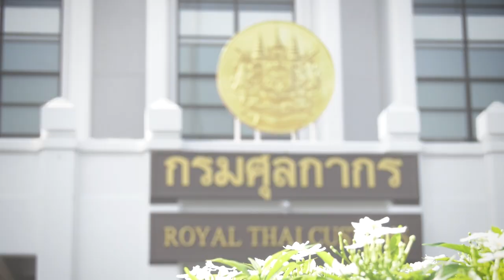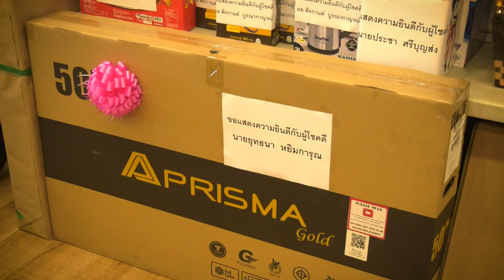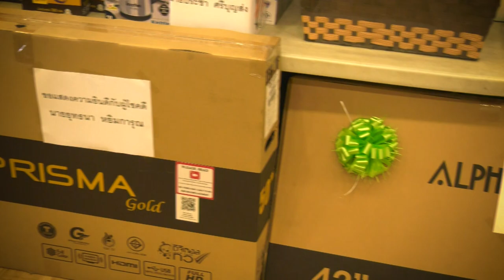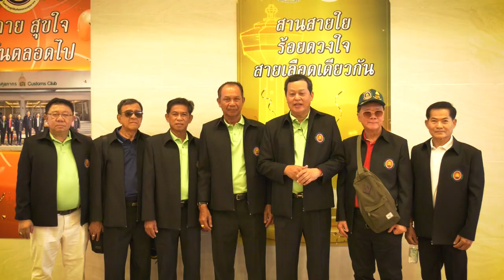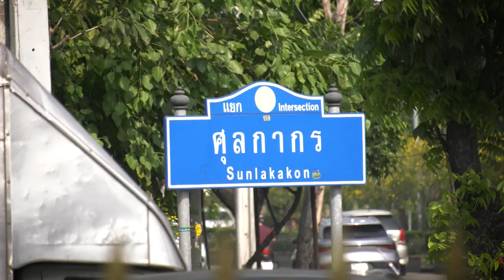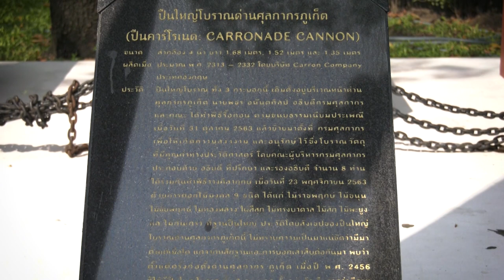ชมรมสายสัมพันธ์ ร่วมกับมูลนิธินักเรียนเกาศุลการักษ์